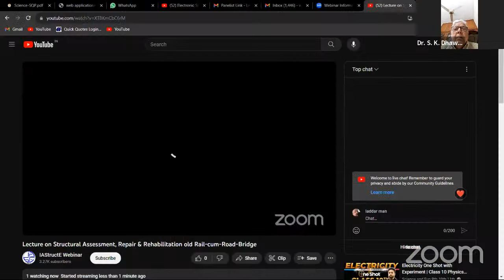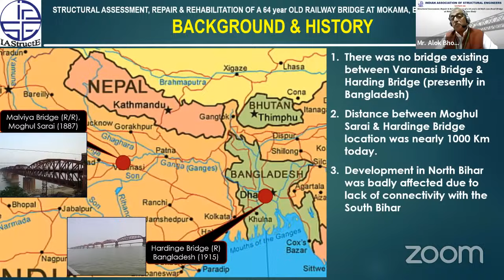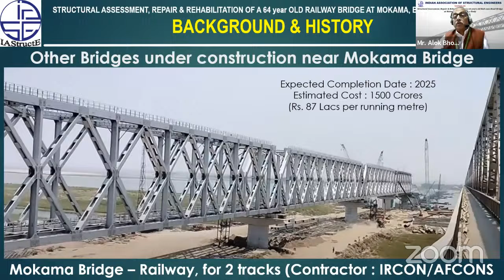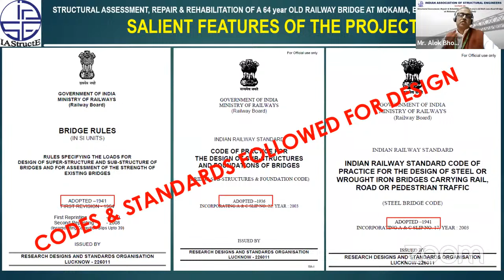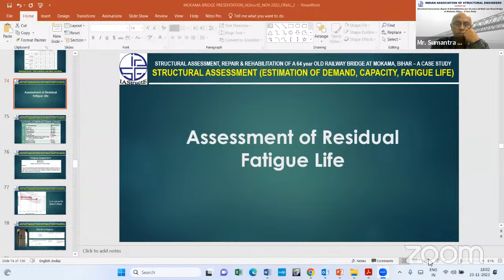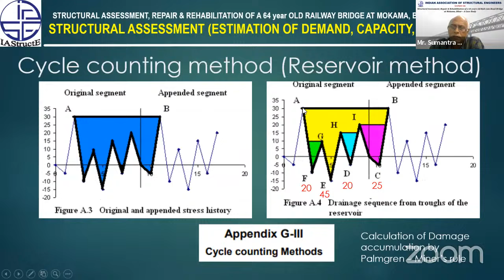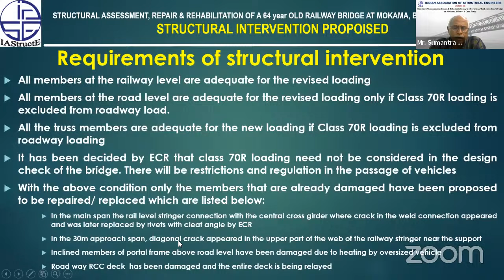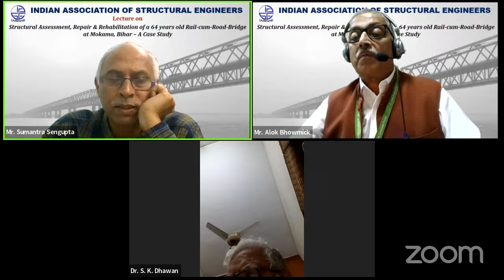Lecture on Structural Assessment, Repair & Rehabilitation old Rail-cum-Road-Bridge